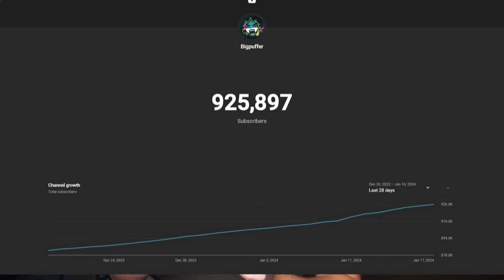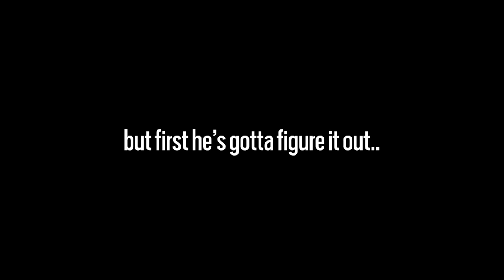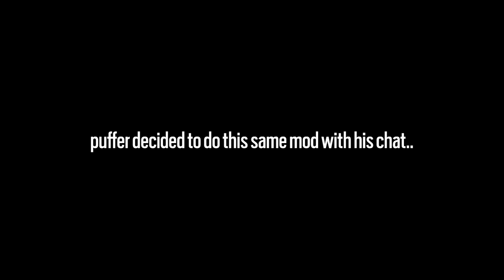MODDED LETHAL COMPANY BUT I CAN CONTROL THE MONSTERS...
Other Channels:
PufferTV:  @puffertv
PufferPlays: @PufferPlayss